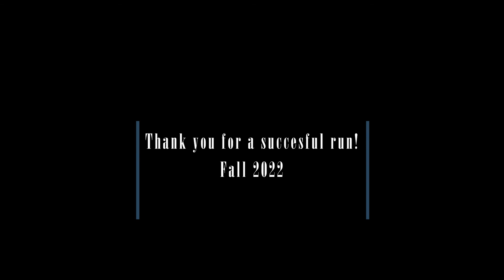Bright Star | Summer/Fall 2022